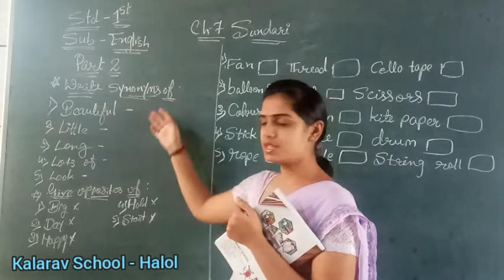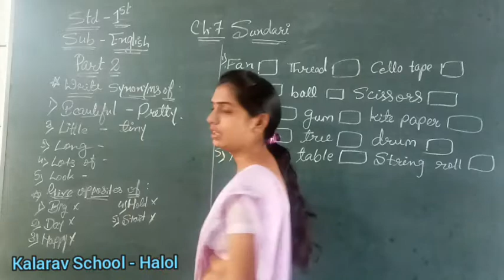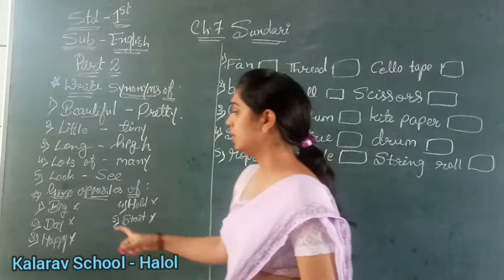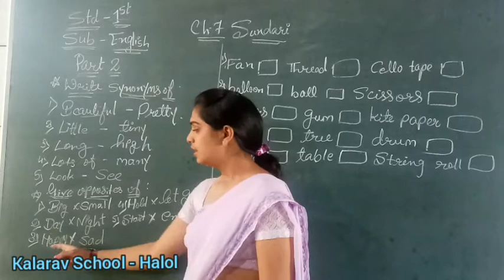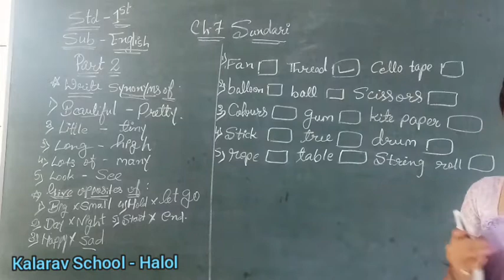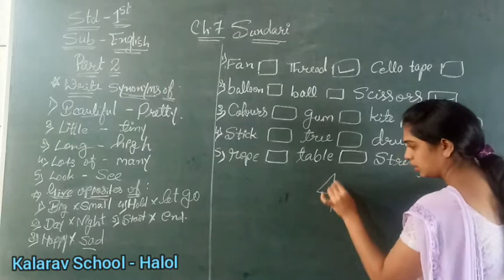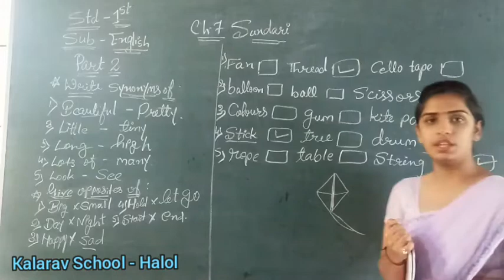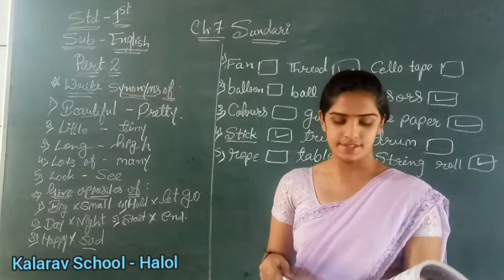Std 1 EM English ( Ch : 7 Sundari ) Part 2